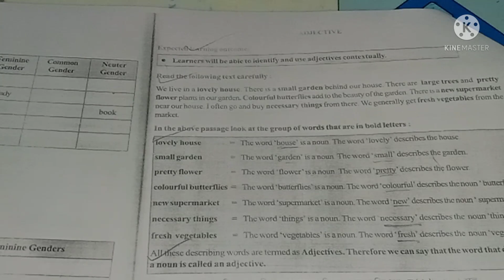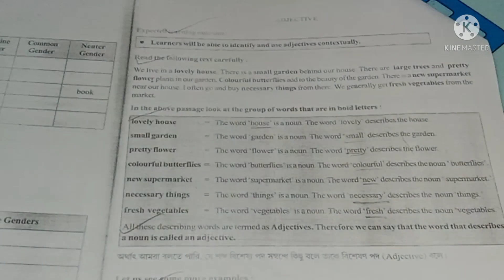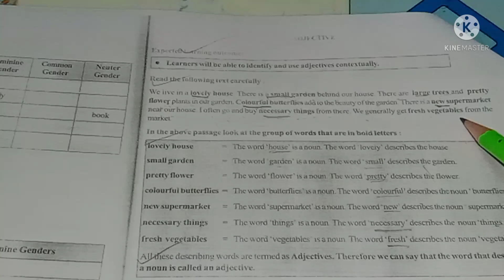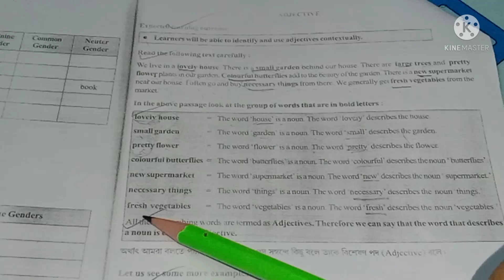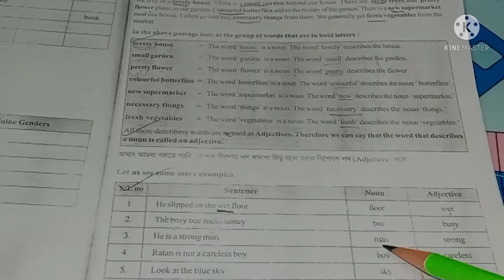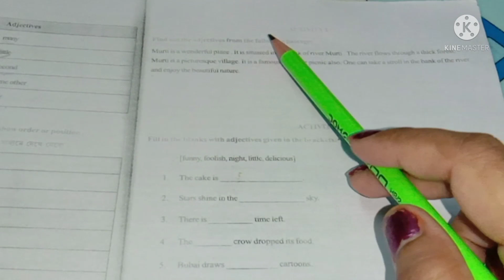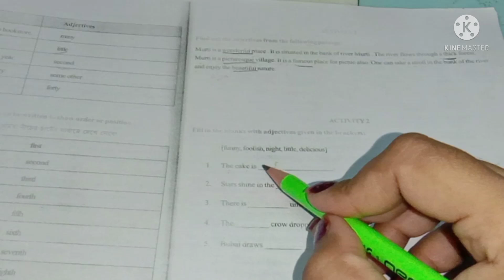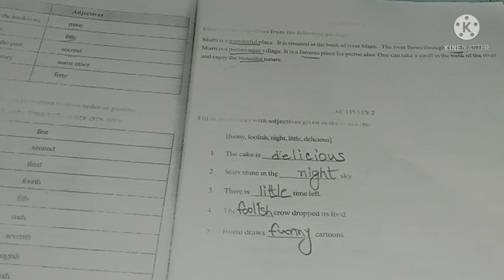শেখার সেতু class 4 adjective /shekhar setu class 4/class 4 english/grammar/wbbse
শেখার সেতু class 4  adjective /shekhar setu class 4/class 4 english/grammar/wbbse ‎@Math DBS madam

sekhar setu class 4 english

class 4 sekhar setu english

shekhar sethu class 4 english

shekhar sethu

sekhar setu class 4 english adjective

শেখার সেতু class 4

shekhar setu english class 4